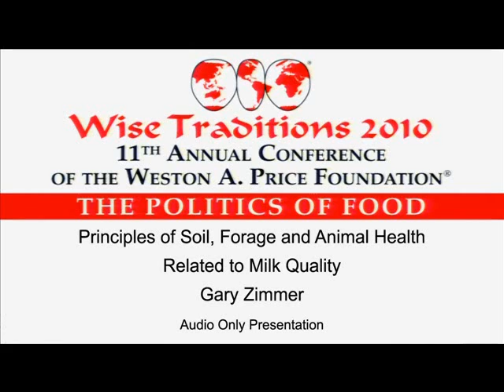Principles of Soil, Forage and Animal Health Related to Milk Quality - Gary Zimmer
15950 Principles of Soil, Forage and Animal Health Related to Milk Quality - Gary Zimmer from Wise Traditions 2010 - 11th Annual Conference. Weston A. Price Foundation.

Captured during the conference by Fleetwood Onsite Conference Recording.

Gary Zimmer, Madison , Wis. , is a farmer, author, agri-businessman and educator dedicated to biological agriculture. Recognized around the world for his commitment to improving farming through building healthy soils, he has spoken to farmers and agribusiness professionals all across the U.S. and in Canada , Europe, Australia , New Zealand , and South Africa .

He has never stopped learning or teaching throughout a lifetime in agriculture. Raised on a Wisconsin dairy farm, Gary studied dairy nutrition, earning a bachelor's degree from the University of Wisconsin and a master's degree from the University of Hawaii , combined with years of hands-on farming experience. Teaching agriculture in southern Minnesota , he continued learning, studying and reading, always asking questions and looking at ways of farming with an open mind. He began asking questions about the soil and how it relates to healthy and productive plants, which lead him to read The Albrecht Papers.

Gary trained and worked as a Brookside Consultant for two years in southeastern Minnesota .

For over 35 years, Gary has been evaluating farming practices as a consultant, on his family's farm, and as president of Midwestern Bio-Ag, a biological farming consulting company located in Blue Mounds, Wis. He operates the Bio-Ag Learning Center , where biological farming practices and agricultural products are field tested, and where the annual Field Day draws 800 -1,000 agriculture professionals from across the country.

The Zimmer family's organic farming operation near Spring Green, WI utilizes the ideas Gary has gleaned over a lifetime spent studying agriculture. Otter Creek Organic Farm is a 150-cow organic dairy also producing pasture raised hogs, chickens and beef cattle, vegetables and farm crops on over 1,000 acres. The farm operates on the principles of 'Mineralized Balanced Agriculture: 'do everything you can to get the soils healthy and mineralized; do everything you can to get the livestock healthy and comfortable.'

The family was honored in 2008 as the MOSES Organic Farmer of The Year.

The Zimmers have also opened Local Choice Farm Market, selling locally produced organic and natural foods, including cheeses, beef , and chicken from Otter Creek Organic Farms, and Black Earth Meats.

Heavily in demand as a speaker, Gary Zimmer appears at dozens of agribusiness, organic and farmer meetings every year. He has spoken to diverse audiences including the Acres USA conference, Innovative Farmers of Ohio Conference; Heart of Maine Resource Conservation & Development, Upper Midwest Organic Conference, Pennsylvania Sustainable Ag Conference, Vermont Grass Farmer's Association Grazing Conference, Wisconsin Grazing Conference, Michigan Governor's Conference on Organic Ag, and has participated in farmer education programs in Australia, Holland, New Zealand and South Africa, and consulted on farms in those countries as well as Greece and China.

Gary is the author of the book, The Biological Farmer, A Complete Guide to the Sustainable & Profitable Biological System of Farming, published in 2000, and his second book is due out later this year.

His focus remains on the soil as the source of nutrients: how healthy soils produce healthy plants for healthy livestock and healthy humans.